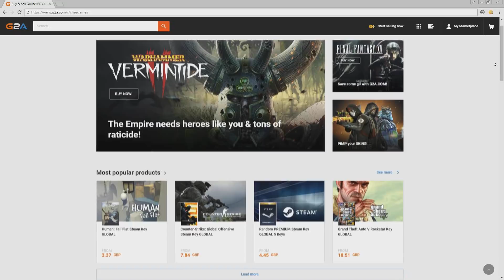FIFA 18 Southampton Career Mode S3 Ep5 - NEW CENTRE MID VOTE!!